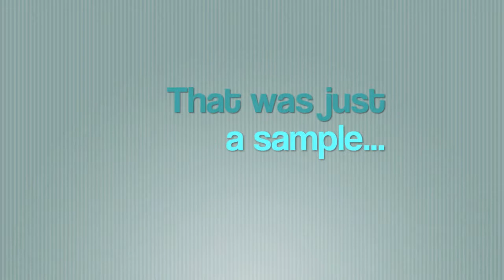Online Reputation Management - Protect Yourself Now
When you create your online profile, be sure to use keywords in any content you create. Keywords are an integral part of any campaign to create, makeover, and monitor your online identity.

When you create posts, remember to show what is unique about you. Let them see the real you. Tell readers the story of your life -- not all at once, but let them get to know you over time. Show them why they should do business with you and not your competitor.